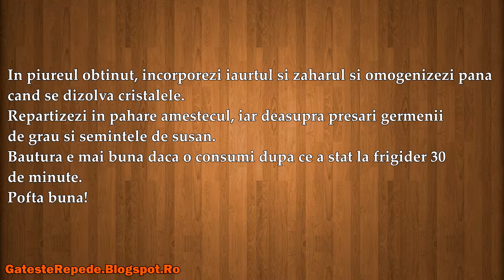Desert cu banane si iaurt (GatesteRepede.Blogspot.Ro)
Desert cu banane si iaurt , mai jos gasesti un link catre reteta din acest video.